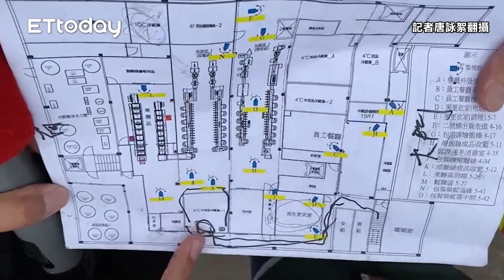聯華食品大火！無呼吸心跳「增至9人」 15人躲冷凍庫仍遭濃煙襲